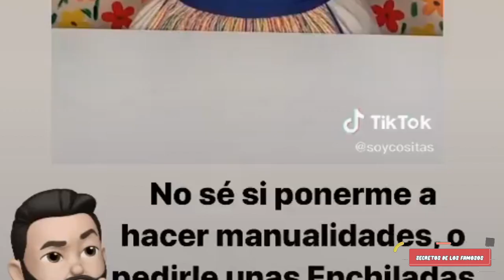A JOSÉ EDUARDO DERBEZ LO CRITICAN POR BURLASE DE "COSITAS"